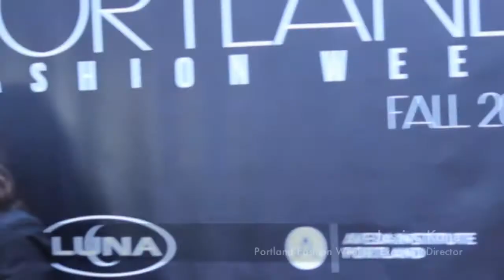PFW // Fall 2014 // Backstage with Copper Union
Meet Claire Doody Fashion Designer with Copper Union the only plus size collection to be presented this year during the Ready to Wear Portion of Portland Fashion Week. Hear her reactions from this special night of fashion and style and learn about beauty in any size.